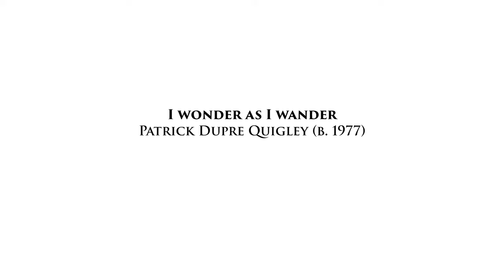I Wonder as I Wander by John Jacob Niles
I Wonder as I Wander, composed by John Jacob Niles and recorded in May 2021 at Comber Hall, Church of the Little Flower in Miami, FL.

John Jacob Niles’ “I Wonder as I Wander” is a lasting testament to Niles’ dedication to the preservation and dissemination of Appalachian folk music. On a 1933 trip to Appalachia, Niles encountered a young girl in Murphy, North Carolina, who sang musical and textual fragments which Niles would later use as the inspiration for his original composition, “I Wonder as I Wander.”

Text
I wonder as I wander out under the sky,
How Jesus, the Saviour, did come for to die.

When Mary birthed Jesus, Twas in a cows’ stall,
with wisemen and farmers and shepherds and all.
But high from God’s heaven a star’s light did fall,
and the promise of ages it then did recall.

If Jesus had wanted for any wee thing:
A star in the sky, or a bird on the wing;
Or all of God’s angels in heaven to sing,
He surely could have had it, ‘cause he was the King!